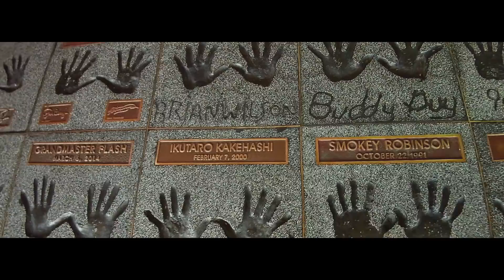Ari Prado - Tequila Sunrise Starring Cary-Hiroyuki Tagawa (Official Music Video)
Ari Prado producer & rapper music video, off of his debut solo album Coastline City
Tequila Sunrise Ft. Ari Prado & Cary Hiroyuki Tagawa
Written, Produced,& Mixed by Ari Prado

Video directed and edited by DBE.